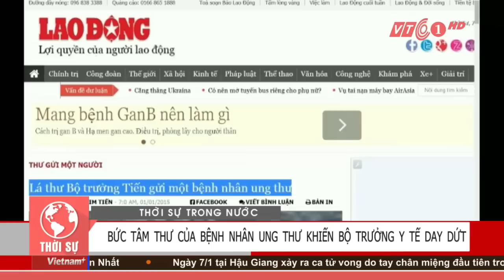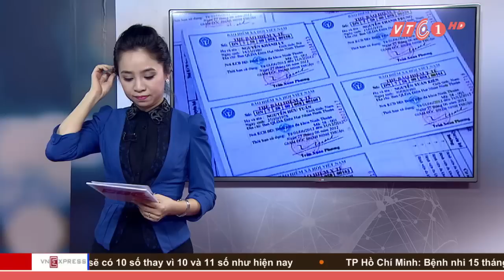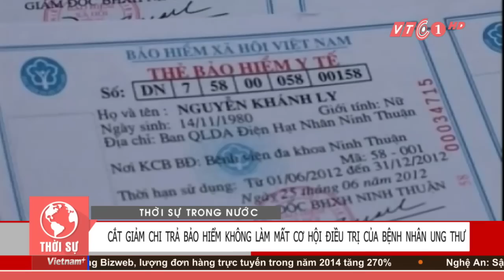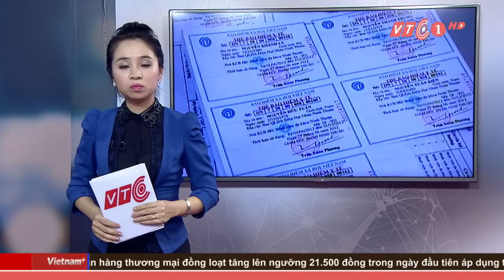Bộ trưởng Y tế gửi tâm thư cho bệnh nhân | VTC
VTC | Day dứt trước trăn trở của chị Khánh Thương, một bệnh nhân ung thư về quyết định cắt giảm chi trả 4 loại thuốc điều trị ung thư. Bộ trưởng Y tế đã viết tâm thư trả lời.